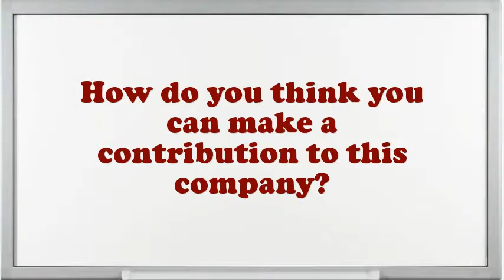Tree Shear Operator interview questions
Interview Questions for Tree Shear Operator.What encouragement preparation would you demand being capable to do this Tree Shear Operator job?What achievements have you gained working as an expertise Tree Shear Operator?Why do you think you are eligible for the position of Tree Shear Operator?How would you describe your work style?Do you prefer to work independently or on a team?